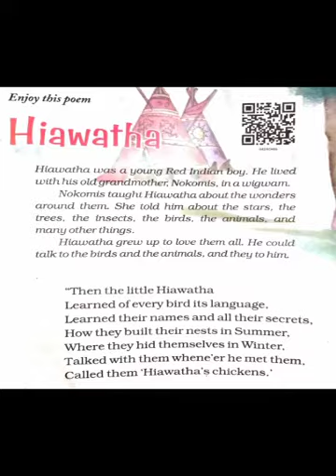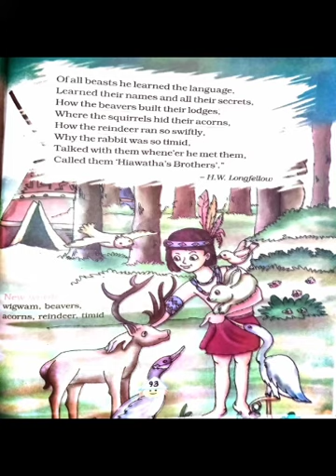HIAWATHA || UNIT-6 || FULL EXPLANATION || CLASS-4